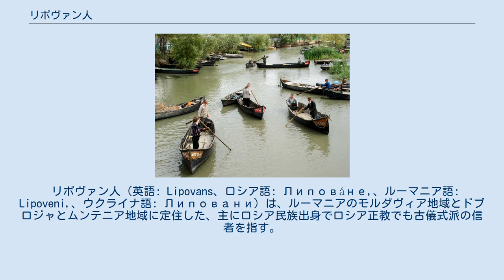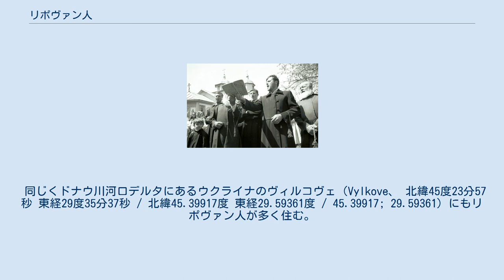リポヴァン人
リポヴァン人がルーマニアの村の教会前で古儀式派の儀式中（2004年）。
 ウクライナのヴィルコヴェで漁労を営むリポヴァン人（2013年）。
 リポヴァン人（英語: Lipovans、ロシア語: Липовáне,、ルーマニア語: Lipoveni,、ウクライナ語: Липовани）は、ルーマニアのモルダヴィア地域とドブロジャとムンテニア地域に定住した、主にロシア民族出身でロシア正教でも古儀式派の信者を指す。
2002年の人口調査では、ルーマニアのドブロジャに35,791人のリポヴァン人が住んでいる。
 リポヴァンの語源ははっきりしないが、ボダイジュ（ロシア語のЛипа＝リパ）であるという説がある。
 リポヴァン人と呼ばれる人々は、18世紀以降のロシア帝国でロシア正教からの分離派として、移住した人々である。
モルダヴィアのプルト川下流域およびドナウ川河口デルタで、現在でもロシア語を使い暮らしている。
 同じくドナウ川河口デルタにあるウクライナのヴィルコヴェ（Vylkove、 北緯45度23分57秒 東経29度35分37秒 / 北緯45.39917度 東経29.59361度 / 45.39917; 29.59361）にもリポヴァン人が多く住む。